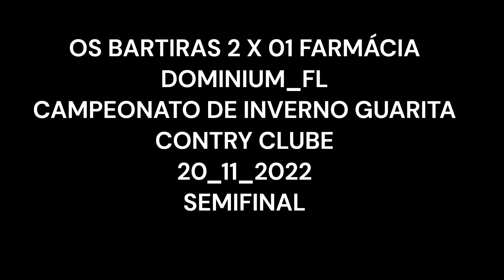OS BARTIRAS 02 X 01 FARMÁCIA DOMINIUM FL 20 11 2022 1